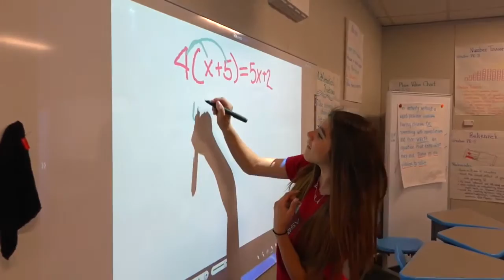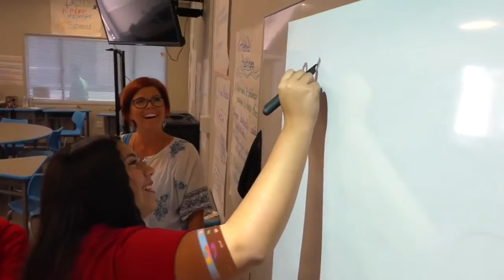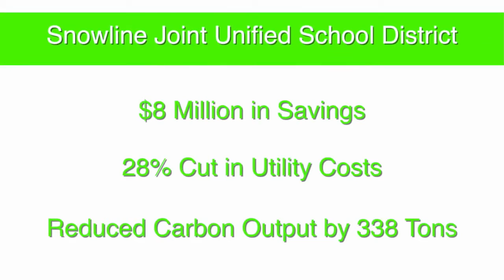Energy Efficiency for K-12 School Facility Management | Schneider Electric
The Snowline Joint Unified School District in California was able to save electricity and reduce their energy bills by 28% with Schneider Electric and an energy saving plan including solar panels, IT management systems, LEDs, and heating control systems. ►Learn more about Prop 39 and energy savings performance contracts

►Watch how other school districts were able to increase their energy efficiency and sustainability

This video features how Schneider Electric increases energy efficiency for the Snowline Joint Unified School District in California.